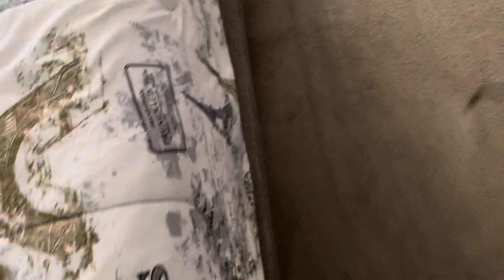VANTOOL sprayer in action 6/4/2021